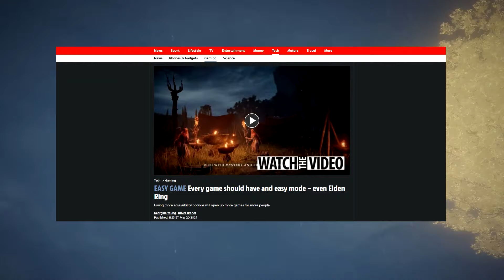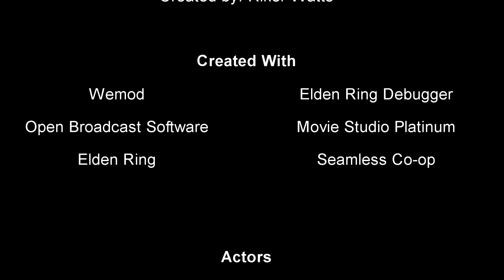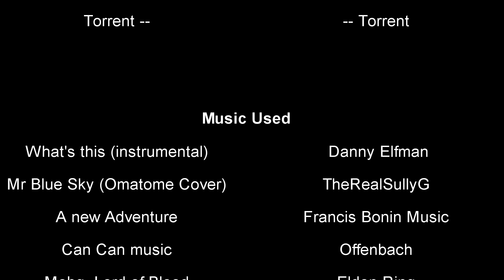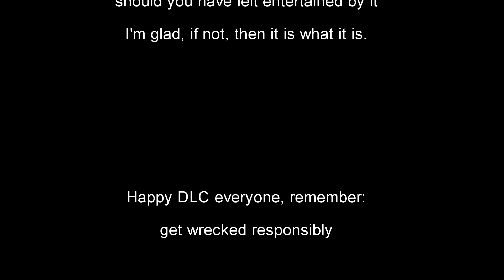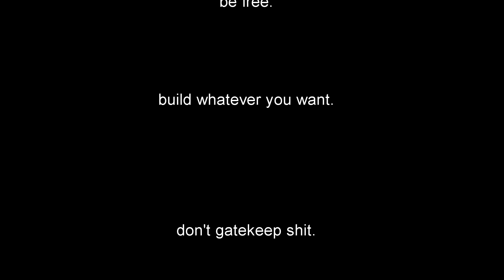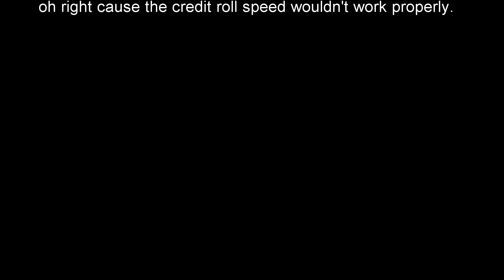Absolute Wussies Guide to Elden Ring EZ mode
Tired of being told to git gud? Look no further, here at Wizard Solutions, we have a way for even the least skilled of Game Journalist to play Elden Ring.
You can also access the DLC in like four hours.

Full description coming later.